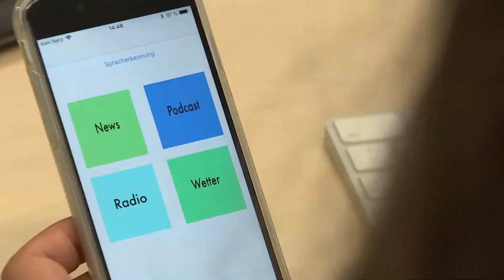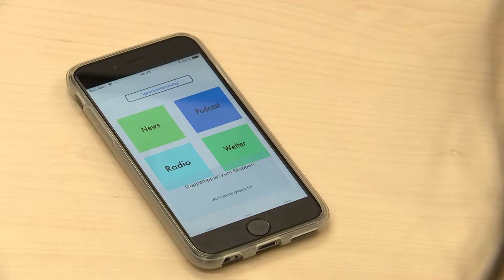Aruscha Kramm, Förderpreisgewinnerin 2018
Aruscha Kramm, eine Absolventin der Hochschule für Technik, Wirtschaft und Kultur Leipzig, belegt  Platz 1 beim ARD/ZDF Förderpreis »Frauen + Medientechnologie« 2018.Sie erhielt den ersten Preis für die Bachelorarbeit „Barrierefreiheit in mobilen Applikationen - Implementierung einer Sprachsteuerung“. Darin entwickelte sie besonders für Sehbehinderte und Blinde einen Software-Prototyp zur Sprachsteuerung, der in verschiedene Smartphone Apps implementiert werden kann.